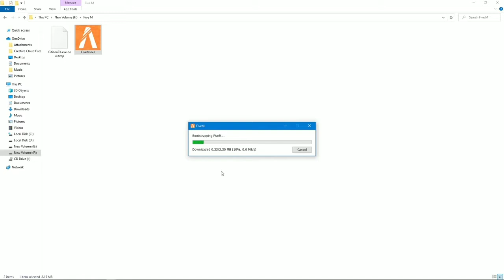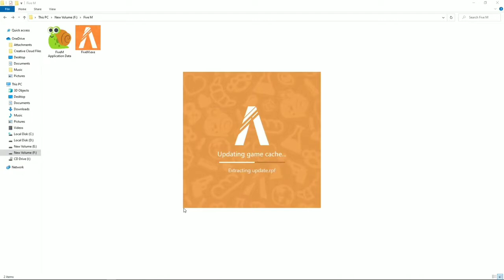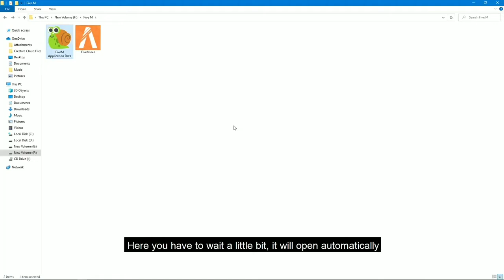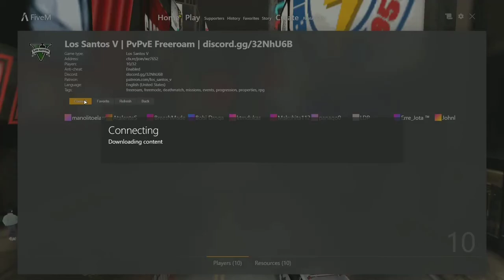How to Install Fivem 2020 for Gta 5 2020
My channel is to show you how to install mods and use mod menus on grand theft auto 5. I soon will be adding videos on how to download and install mods. on grand theft auto 5

There are plenty of youtubers that upload videos claiming to show you how to download and install mods but 95 percent of the time they leave out important parts that leaves you stuck and frustrated. All that is going to end right here on my channel I will be showing you step by step how to get it done the right way.